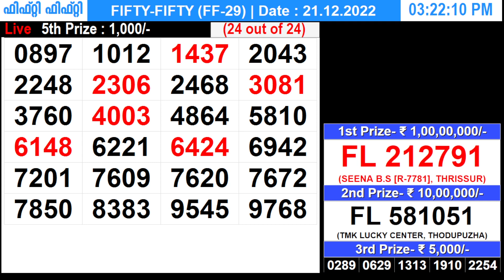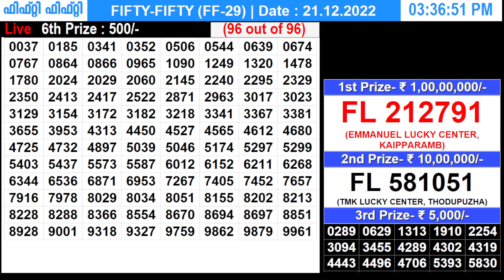KERALA LOTTERY LIVE RESULT FIFTY-FIFTY FF-29 KERALA LOTTERY RESULT 21.12.2022 | KERALA RESULT TODAY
KERALA FIFTY-FIFTY FF-29 KERALA LOTTERY RESULT 21.12.22 | KERALA LOTTERY RESULT TODAY

Query Solved
Kerala lottery
Kerala lottery today result
Kerala lottery result sthree sakthi
Kerala lottery result fifty fifty ff29
Sthree sakthi lottery result today